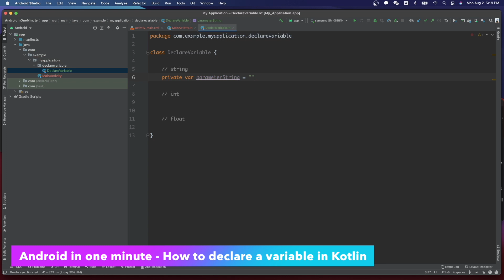android declare variable kotlin | how to declare a variable in kotlin | android kotlin tutorial 2021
android declare variable kotlin | how to declare a variable in kotlin | android kotlin tutorial 2021. One minute android, android in one minute.

In this video, let’s learn how to declare a variable in kotlin.

Environment:
IDE: Android Studio Arctic Fox | 2020.3.1
kotlin version: 1.5.21
gradle version: 7.0.0

CN
我们来学习Kotlin怎么声明一个变量。

KR
이번 동영상을 Kotlin에서 변수 선어 하는 방식을 공부합니다.